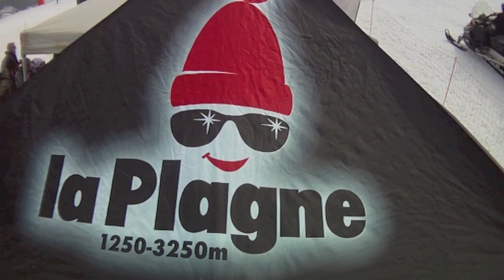LA TEL'M 2013